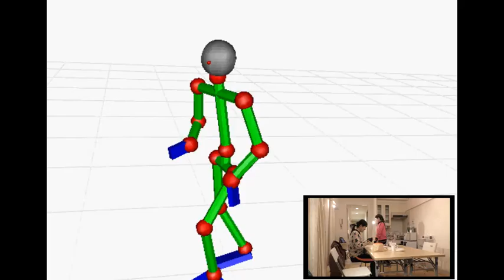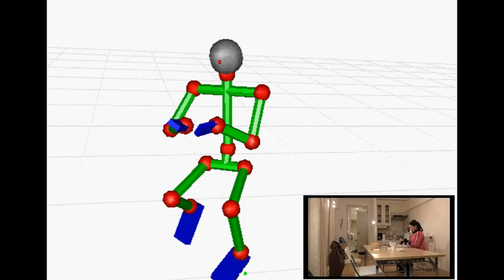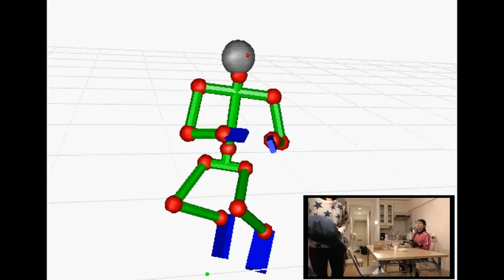ST20160328 cap024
Description